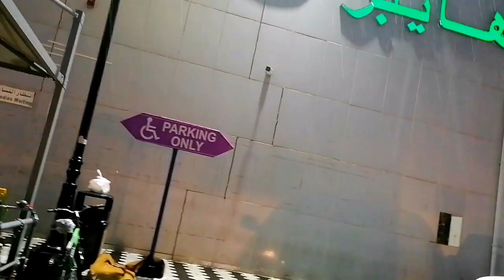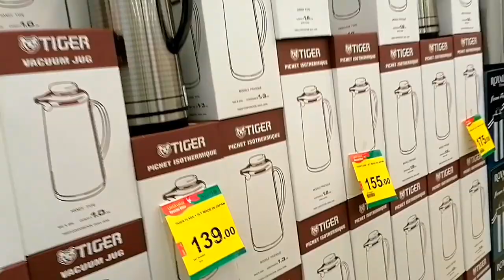আজ সারাদিন বৃষ্টি দুপুরে সবজি খিচুড়ি| রাতে সিটা পিঠা সাথে গরুর মাংস ভুনা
daily blog#
বৃষ্টির ব্লগ#
বৃষ্টির দিনে দুপুরে সবজি খিচুড়ি#
বৃষ্টিরদিনেরাতেছিটা রুটিসাথেআছেগরুর মাংস ভুনা#